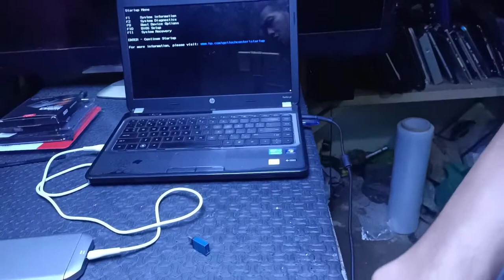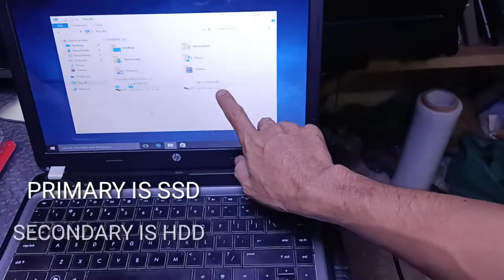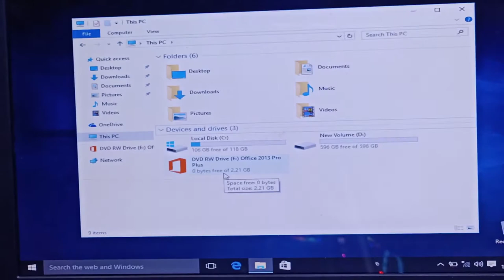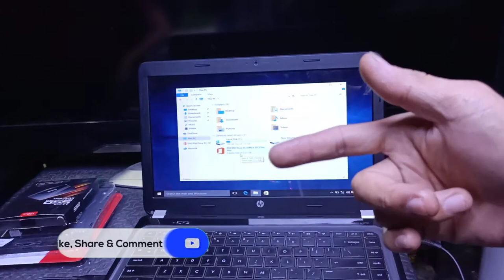HOW TO SPEED A LAPTOP/INSTALL USB OPTICAL DRIVE/INSTALL CADDY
FB PAGE MOJHAJO'S TECHNIQUE
TNX TO ALL AND KEEP SAFE PEACEOUT.